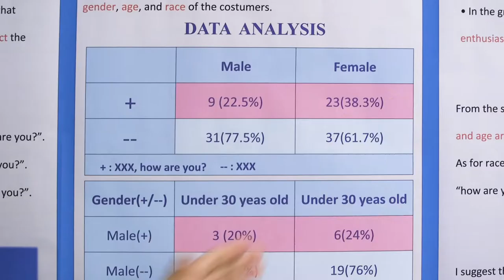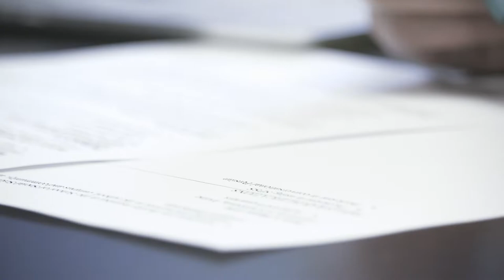Carrying the Flame at Claremont Graduate University